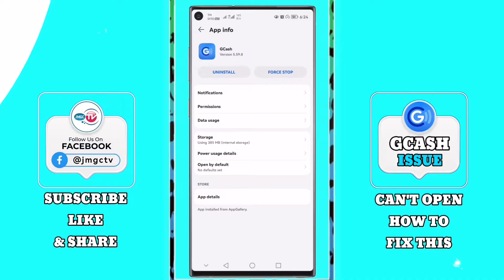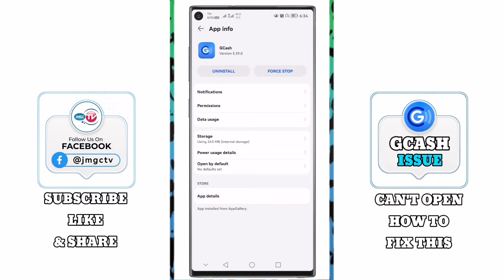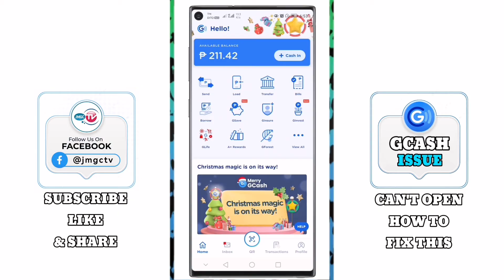Can't Open Gcash App In Your Android Devices - How To Fixed This Issue?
Can't Open Gcash App In Your Android Devices - How To Fixed This Issue? Well in this video i will show you guys on how to fix this issue if you will encounter this problem just like me. This is my 1st time that is why i decided to create this video and share to everyone😊

Thank's for watching my tutorial videos!